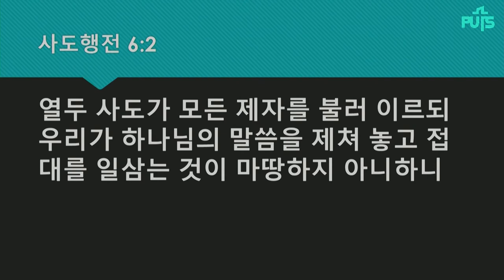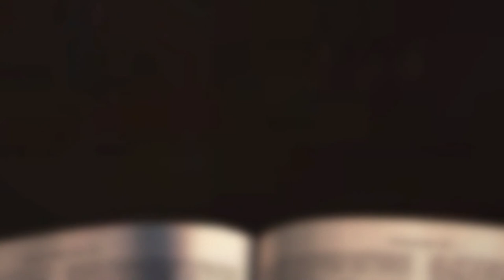[채플] 예루살렘교회처럼 | 장로회신학대학교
예루살렘교회처럼
본문: 사도행전 6장 1~7절
황세현 목사

2022년 05월 03일 채플